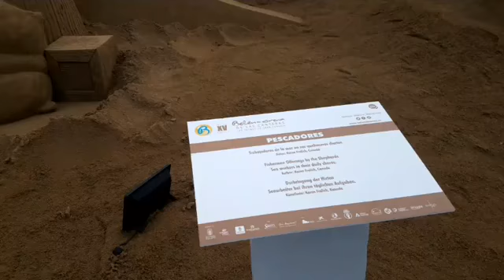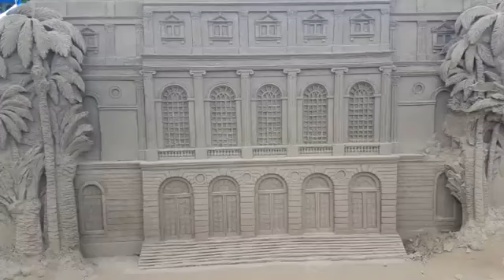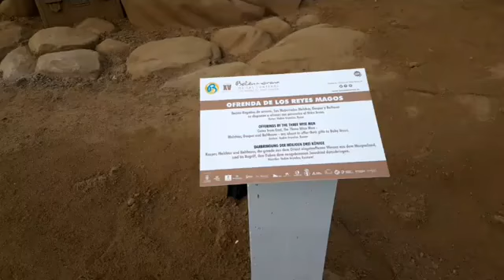BELEN DE ARENA LAS PALMAS DE GRAN CANARIA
DIAMETRO en DIRECTO
Belen de Arena de Las Palmas de Gran Canaria en la Playa de Las Canteras
Explicación de su promotor Miguel Rodriguez Perez.